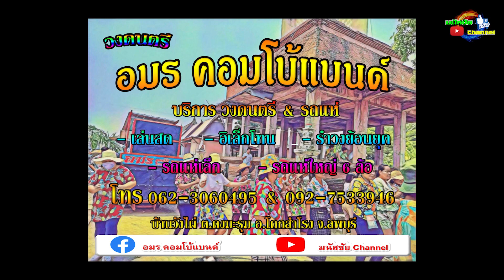บรรเลงพิณ ลายม่วนๆ อาจารย์ เต้ย (ทหารหมอลำ) รถแห่เล็ก ลพบุรี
รถแห่เล็ก ลพบุรี
ทีมงานอมร คอมโบ้แบนด์
อมร คอมโบ้แบนด์ 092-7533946